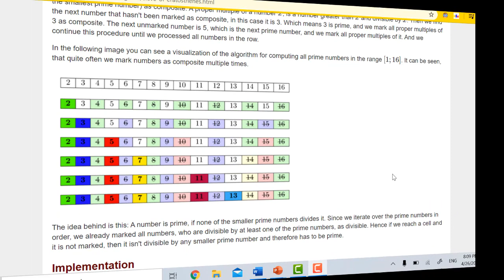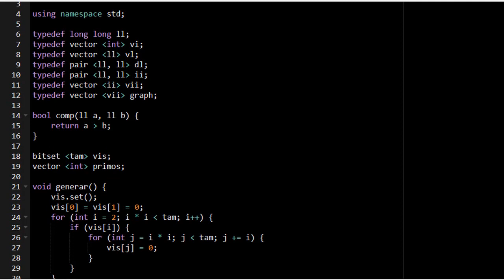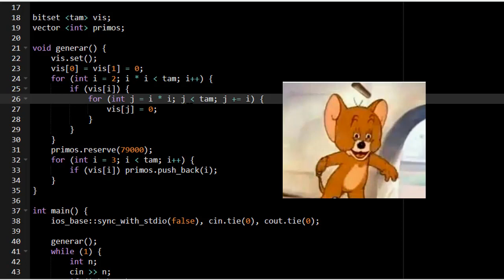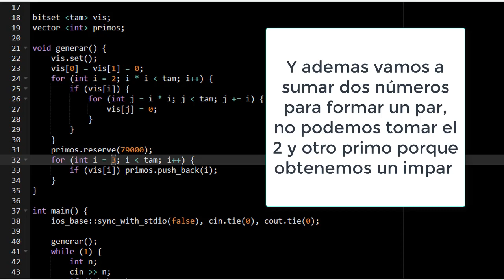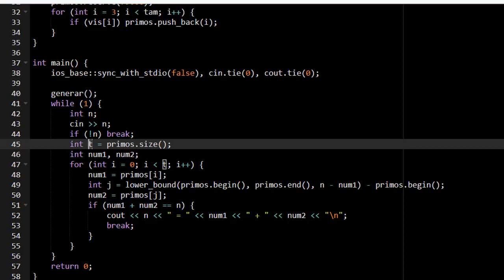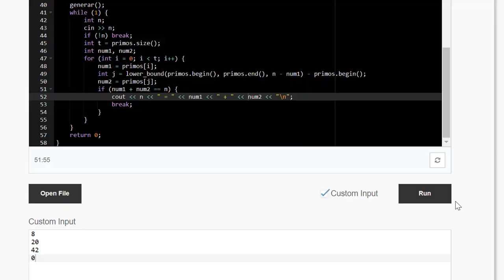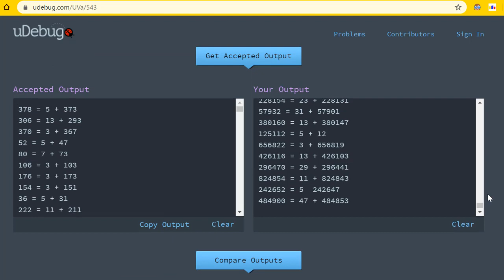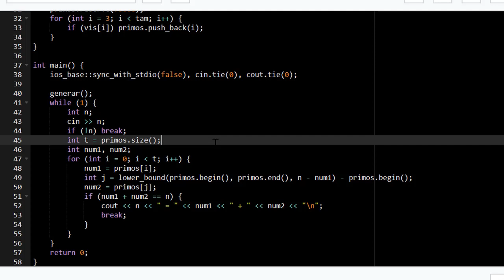Poner a prueba la Conjetura de Goldbach de forma fácil con C++,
Hola :)
Por favor sigue leyendo.

Algunas aclaraciones:
-Este canal está orientado a la programación competitiva, sin embargo cualquiera al que le pueda ayudar es bienvenido.
-Este video pertenece a la sección principiante.
-Asumo que conoces el lenguaje c++, por ello no me detengo tanto en tecnicismos, sino en el pensamiento en sí.
-Estoy usando lenguaje c++ ya que es el lenguaje más aceptado en las competencias de informática y además es el que mejor domino.
-Te ofrezco contenido en español, porque aparte de ser mi lengua nativa, ayuda bastante a aquellos que quieren entrar al hermoso mundo de la programación competitiva sin saber mucho inglés.
-En muchos de los sitios web de práctica la librería "bits/stdc++.h" es suficiente y es la razón por la que la verán en los videos, sin embargo trataré de mostrar la librería correspondiente a la técnica usada.
-La información proporcionada es sacada de libros de programación competitiva tales como "Introduction to Algorithms" de T. Cormen, "Competitive Programming" de Halim & Halim y "Guide to Competitive Programming" de Antti Laaksonen